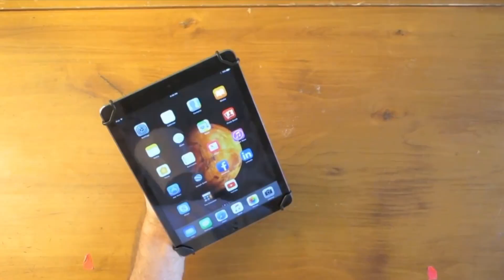Hand-Held Grip 2022-3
The motionMount Uses the Natural Position of the Hand to Hold Objects. Most Other Hand-Held Tablet Holders only use a Strap that Constantly Keeps the Fingers Straight.

This device is a Hand-Held assistive aid for media and secures other Hand-Held objects such as Books, Clipboards & Plates with quick fastening Velcro® making attachments in just one step. Recognized by NASA as a Top-10 Innovation through their iTech Program and acknowledged by Hand Surgeons for the correct medical posture to hold objects.

Property of motionMounts inc. /voorheesDesigns 2022

Patented & Patent Pending